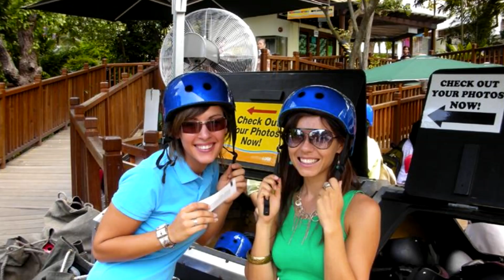new muvee 001